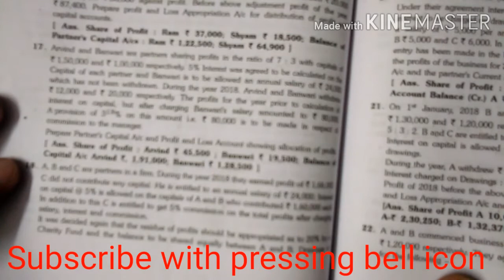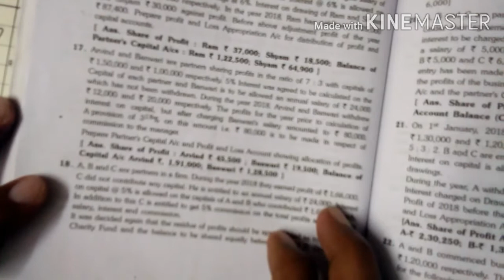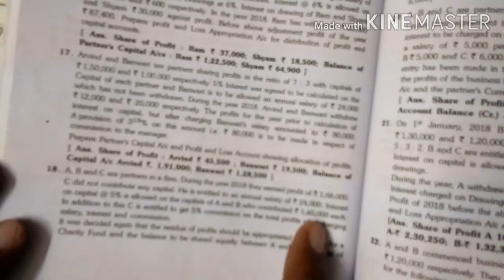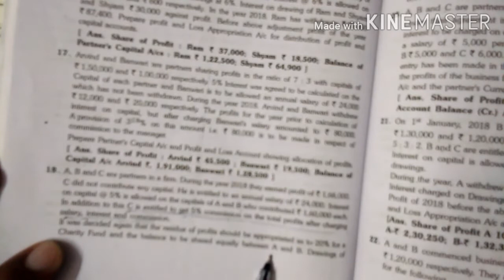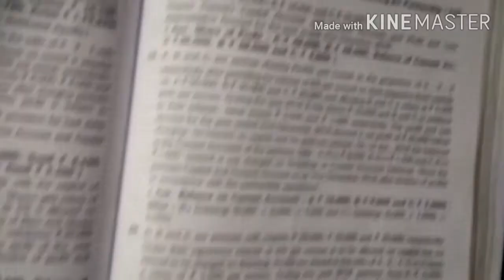How to learn to solve Profit and Loss Appropriation account, Capital and Current account in hindi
How to learn to solve Profit and Loss Appropriation account, Capital and Current account in hindi.Do watch our video completely to know more about it.